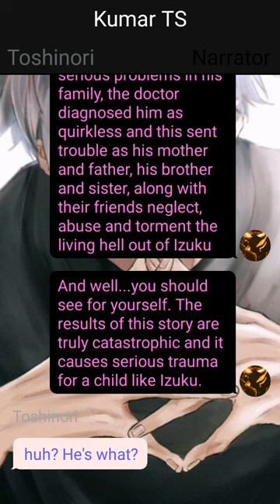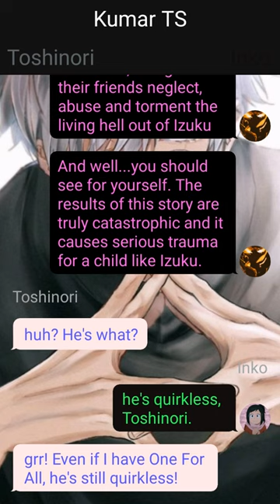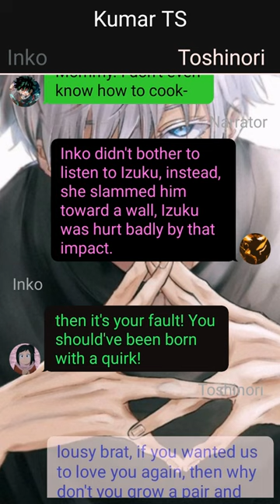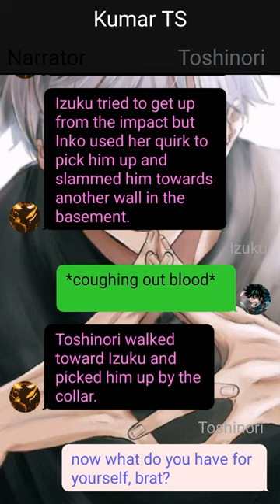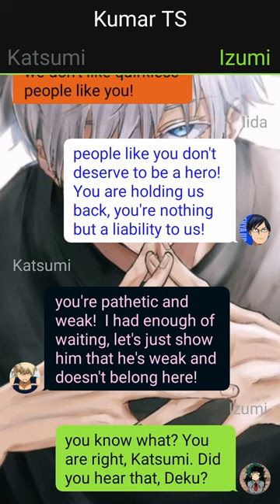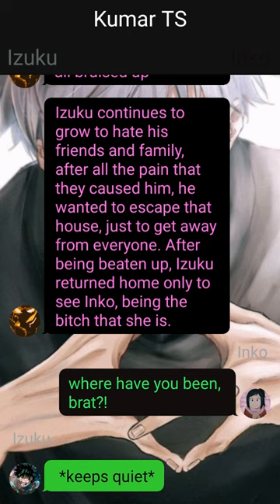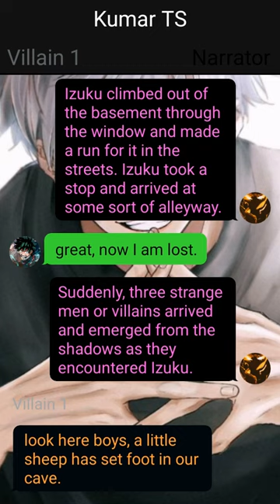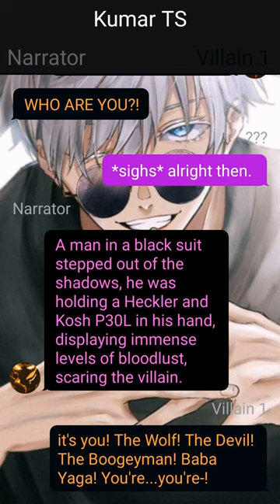Op Quirkless Neglected Deku Texting Story//Dark Moon Flower//Pt~1//